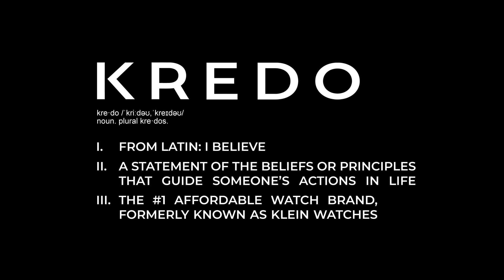From KLEIN to KREDO - Rebranding Video